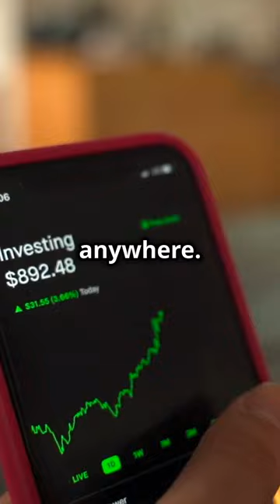Invest in Real Estate with HoneyBricks